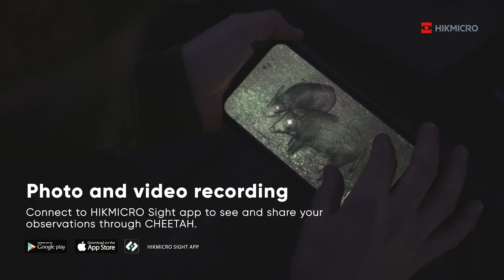Hikmicro Cheetah C32F Night Vision Monocular Scope and Clip-on